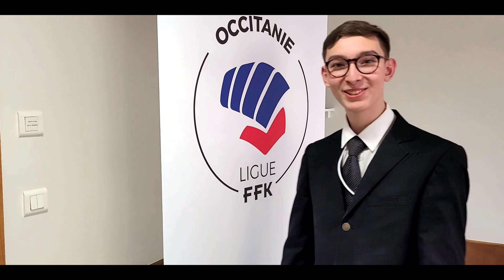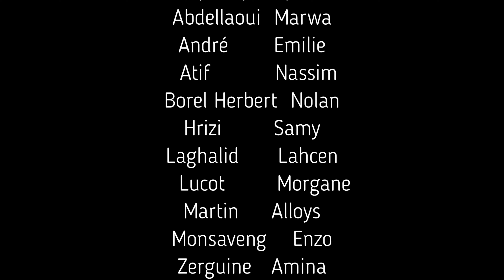Les jeunes arbitres de l’occitanie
Aujourd’hui Yunsprod , Cecille Jousseaume et karim Sebbar vous présente les jeunes arbitres de la région occitanie.
 Nassim et Marwa pensionnaire de l'école karaté Carcassonne omnisports viguier organisé ont participé à ce concours et ce challenge vidéo.
La vidéo a été conçu par les jeunes supervisé par Cécile Jousseaume , Karim Sebbar et Yunsprod .
Nassim qui habite aux viguier gagne le concours national KUMITE (combat) dans la catégorie  14/16 ans .
Résultat KUMITE à Villebon sur Yvette .
Catégorie Honneur 14-15 ans:
1 er - Atif Nassim
2 éme - Laghalid Lacen
Catégorie élite 16-17 ans:
2 éme - Mounsaveng Enzo
3 ème - André Émilie
Résultat Kata à St Quentin
Honneurs
1 ere Zerguine Celia
Élite
2 eme Zerguine Amina
18 ans
2 eme Zerguine Younès
Félicitations à Aloys, Morgane, Sami et Marwa pour leur participation